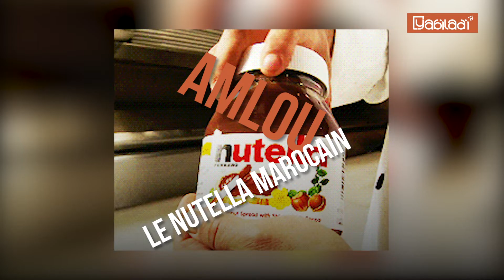Amlou, le Nutella marocain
Le Maroc à portée de clic !